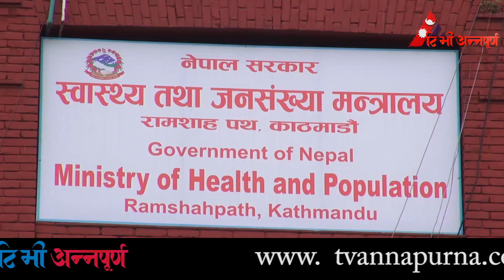यी हुन् आजका मुख्य ७ समाचार || TV Annapurna News of 6th Bhadra